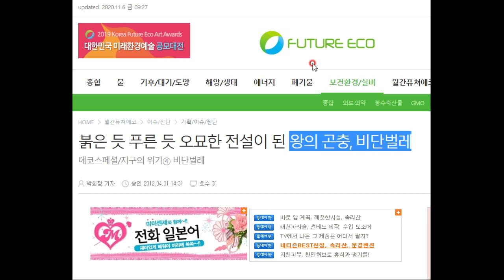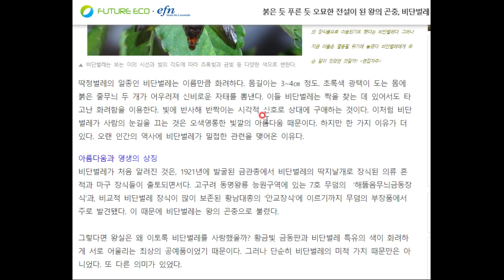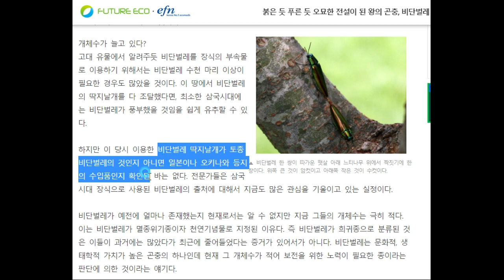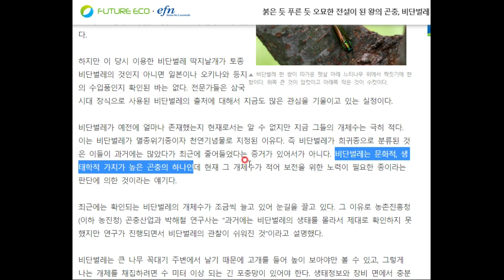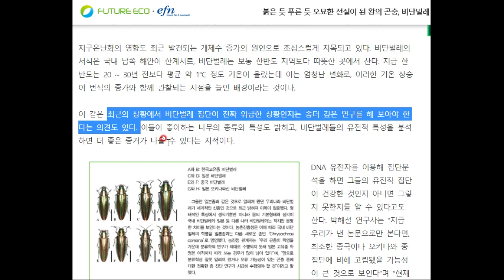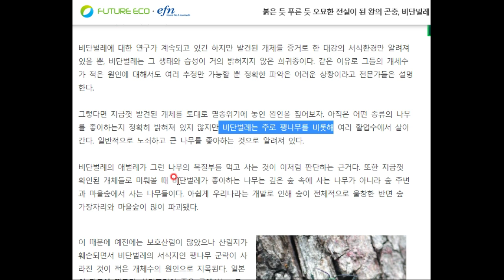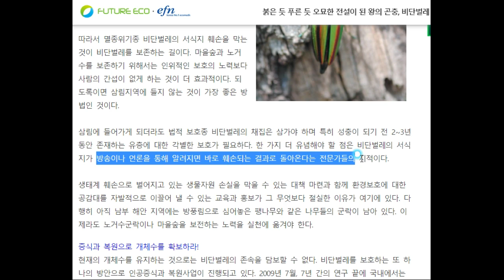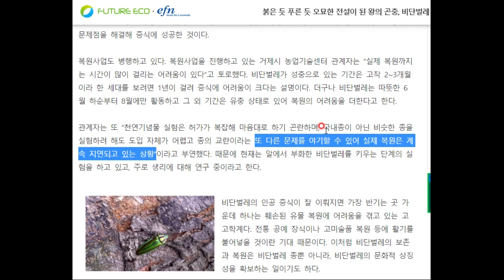아름다움과 영원을 상징하는 곤충, 비단벌레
비단벌레에 대해서 알아봅시다^^